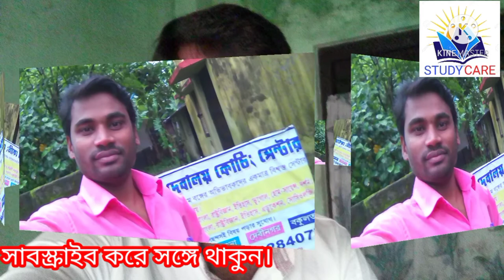এ_আমার_গুরু_দক্ষিণা। AKD studycare2610 E_amar_guru_dakshina । Bengali_movie_song ।❤️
BENGALI MOVIE SONG
বাংলা হিট সং